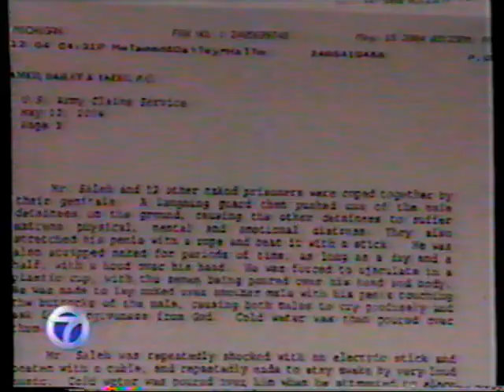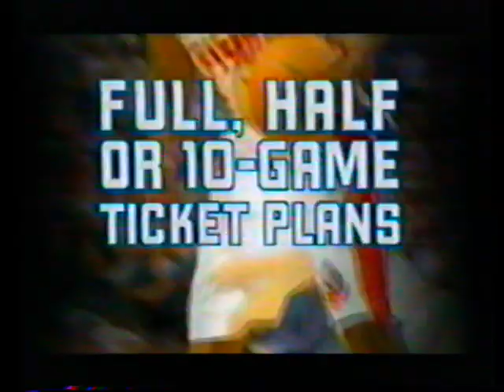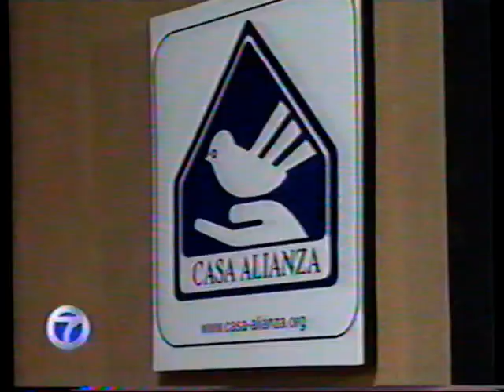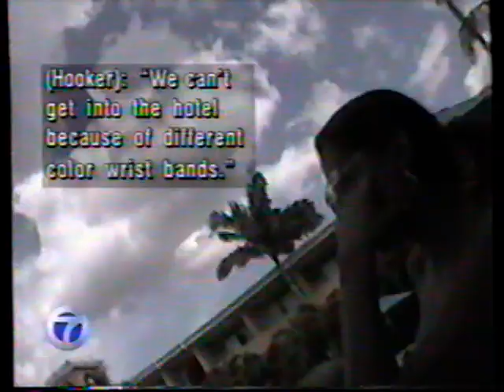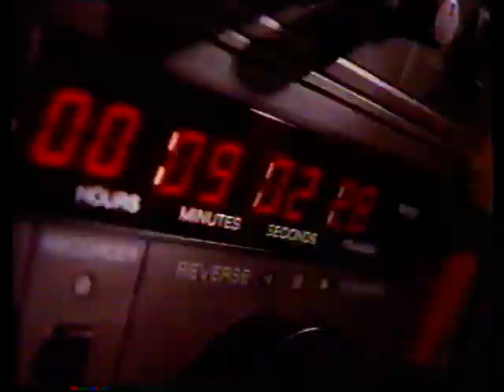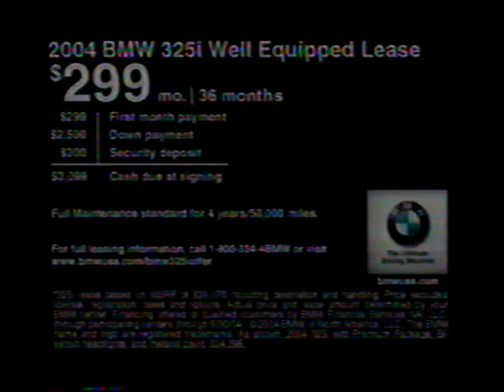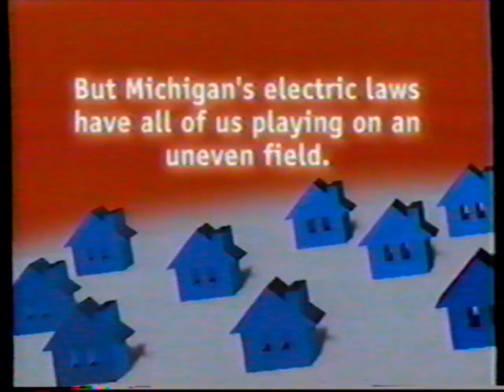WXYZ Detroit: May 16, 2004: Action News at 11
Here is the complete 11 PM newscast, featuring anchors Dave LewAllan and Glenda Lewis. Shay Ryan with weather and Jay Berry sports. Also featured in this newscast is Steve Wilson's investigative report on the "Michigan Boys."